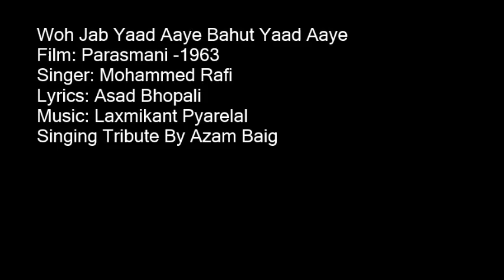Woh Jab Yaad Aaye Bahut Yaad Aaye By Azam Baig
A Very Loving Tribute to The Greatest Mohammed Rafi Singing By Azam Baig
Film: Parasmani -1963
Singer: Mohammed Rafi
Lyrics: Asad Bhopali